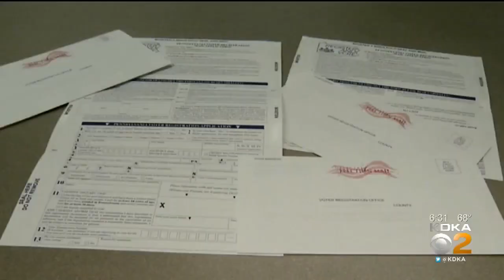Pennsylvania Key To Winning Electoral College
KDKA's Jon Delano takes a closer look at the Electoral College and how Pennsylvania could decide the winner.